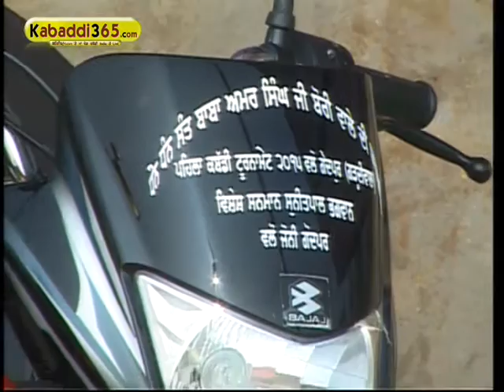(2) Gondpur (Garhdiwala) Kabaddi Tournament 2 Dec 2015